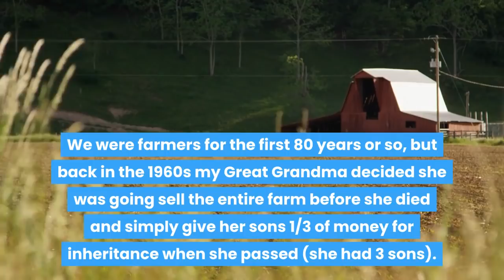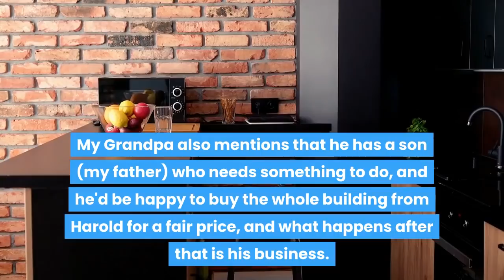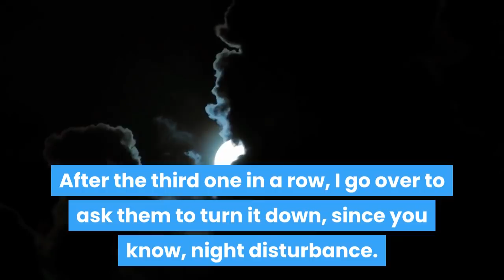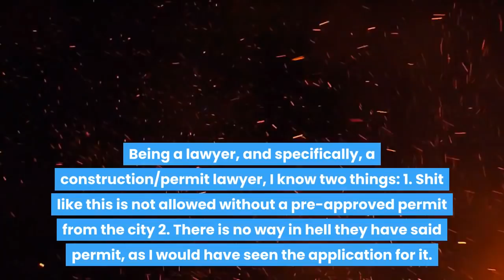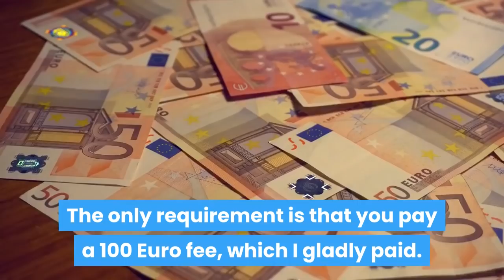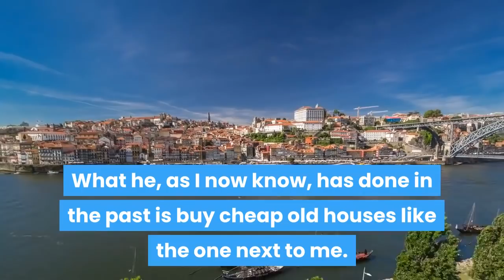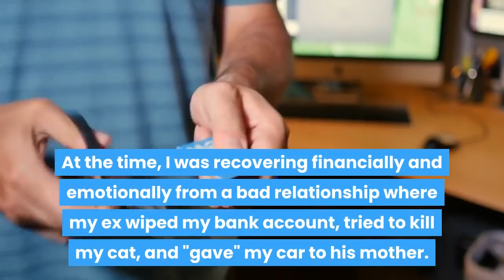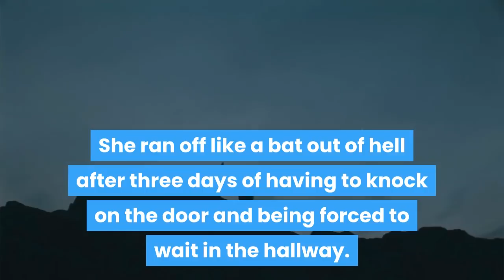r/revenge - STEAL MY TRUCK ENGINE? I'LL BUY OUT UR SHOP, BECOME THE OWNER & FIRE YOU!